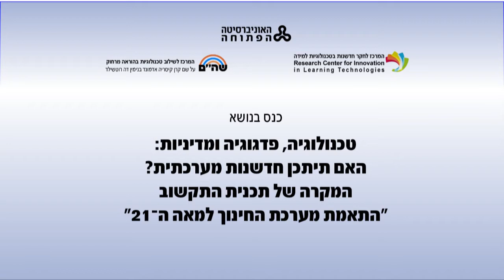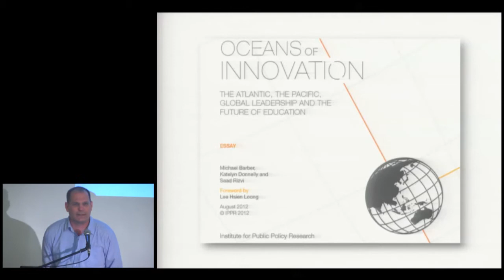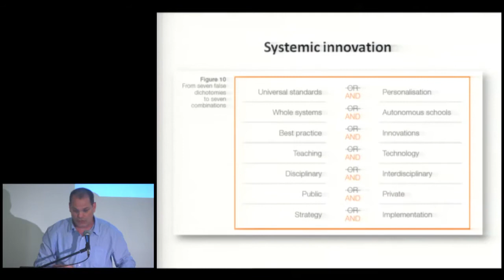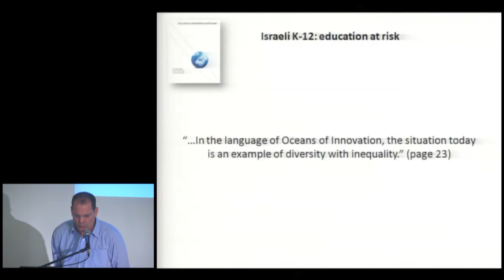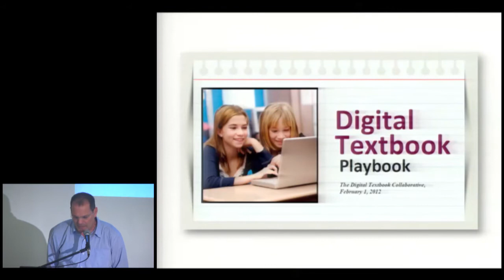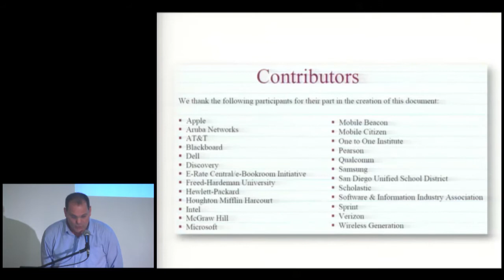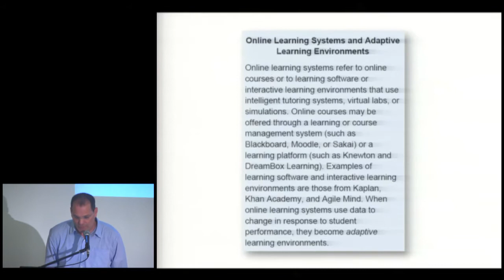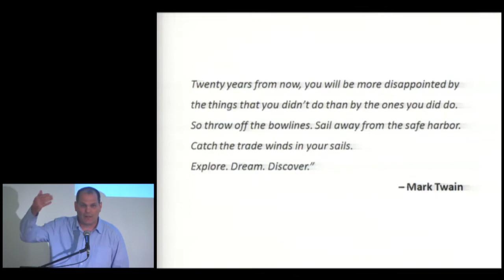מר גיא לוי:תכנית התקשוב הלאומית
הרצאתו של מר גיא לוי, מנהל חדשנות פדגוגית במרכז לטכנולוגיה חינוכית, בנושא "תכנית התקשוב הלאומית מנקודת מבטם של מפתחי תכנים דיגיטליים", במסגרת כנס בנושא טכנולוגיה, פדגוגיה ומדיניות: האם תיתכן חדשנות מערכתית? המקרה של תכנית התקשוב "התאמת מערכת החינוך למאה ה־21" 10/12/2012